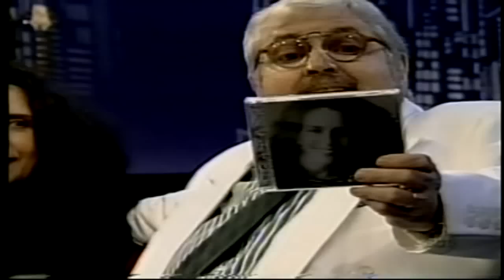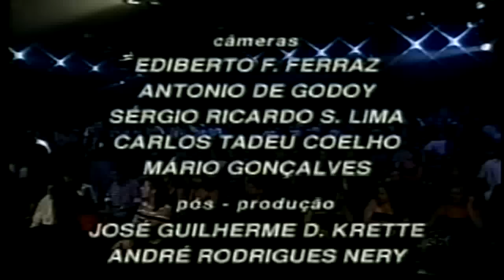GAL COSTA - QUASE UM SEGUNDO (JÔ SOARES ONZE E MEIA - 1998)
"Aquele Frevo Axé", álbum de 1998, foi lançado com grande sucesso em vários programas da mídia da época. O show ainda era desenhado, quando foi abortado pelo projeto de show e álbum "Gal Costa Canta Tom Jobim". Uma pena, o disco tornou-se um dos mais injustiçados da carreira de Gal Costa, mas sua perenidade é indiscutível. Um registro raro de "Quase Um Desejo" (Herbert Vianna), no programa "Jô Soares Onze e Meia", no SBT. A canção era para ser gravada um ano antes, no "Acústico MTV", mas foi preterida por "Lanterna dos Afogados".
O clipe traz um momento de beleza no registro de raro de "Quase Um Segundo", e um Jô Soares embebedado pela presença da sua musa na MPB. Quem não estaria embebedado?